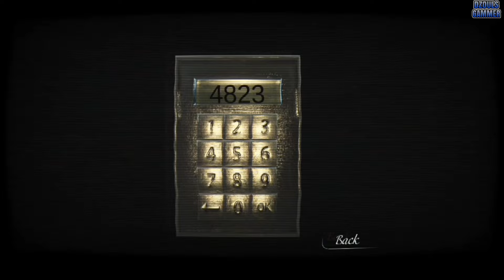10 Game android offline terbaik bergrafis HD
Halo Cuy, hari ini saya bakal bahas Game offline android dengan grafis yg berkualitas tinggi alias HD cuy, saya udah pilihkan yang terbaik nih😁
10. Cover Fire: shooting games
Mode : OFFLINE

9. Reporter scary horror game (premium)
Mode : OFFLINE

8. Boxes Lost Fragment (premium)
Mode : OFFLINE

7. Gangster Vegas

6. Into The Dead
Mode : OFFLINE

5. Csr2 realistic drag racing
Mode : OFFLINE

4. Blade Of God vargr souls

3. Implosion - Never lose hope
Mode : OFFLINE

2. War Trotoise 2
Mode : OFFLINE

1. Titan Glory (premium)

Thumbnail edit : picsay & pixellab
Dukung usaha saya dengan cara :
Terimakasih 🙏😊
   D'zouls Gammer channelnya Game Offline
Game android high Graphic offline terbaik, game android offline terbaik high graphics,